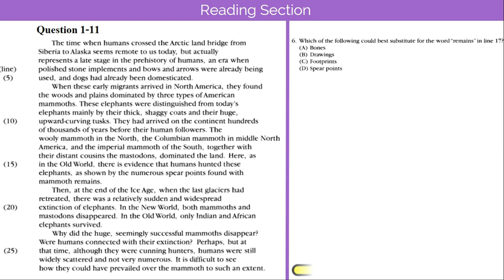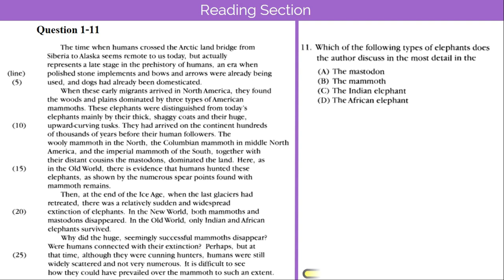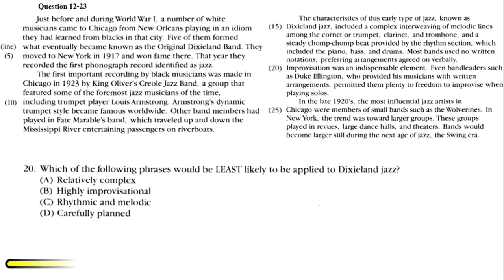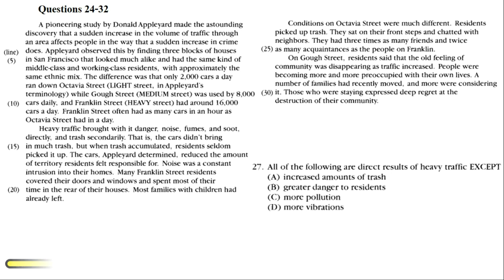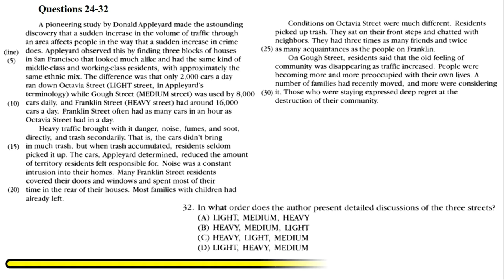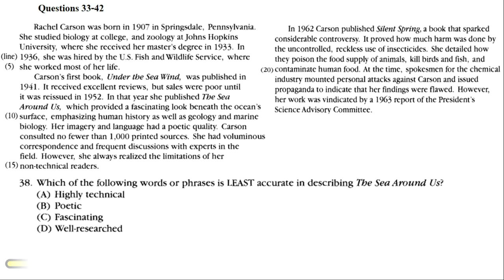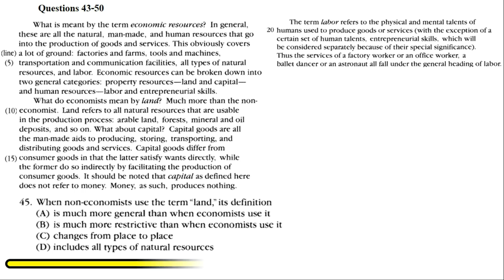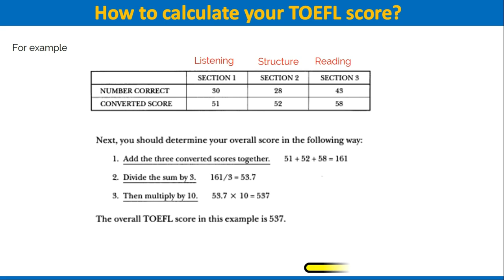TOEFL Reading Practice Test 2020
Hello everyone. Let's continue to practice TOEFL Reading Test 2020. TOEFL Reading Practice Test 2020 is for you in preparing PBT/ITP TOEFL.